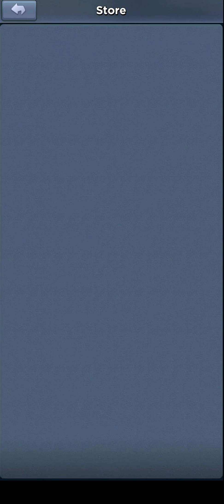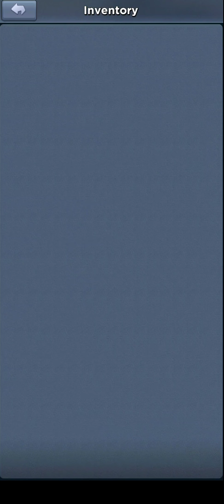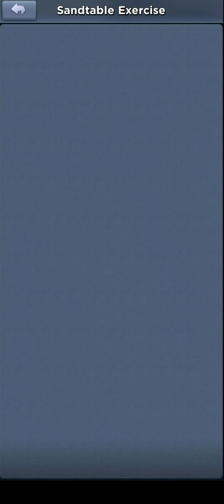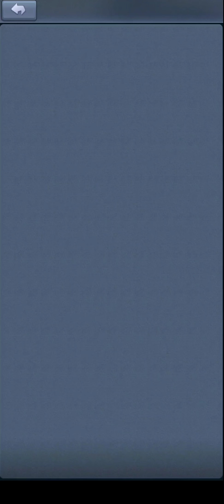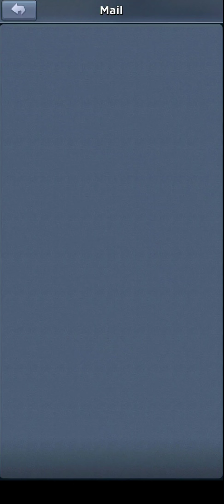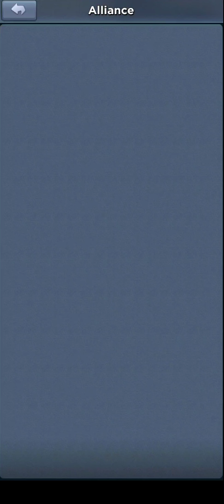Top War Battle Game Level 42 clear | Fastest way to level up!!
Top war

Top War Game is all about merging the buildings or units which increases the level.
By increasing level you get more powerful army.
Keep an eye on upgrading Hero's also.

Unique and innovative Style
Navy, Army, and Air Force all wait for your command. Choose correct forces depending upon opponent.
Each Hero is expert in wither Navy, Army or Airforce. So keep on checking that.

Expand your territory
Defeat invaders, dark army to get more stuffs to upgrade the building. you get VIT every 6 minutes and when you have 5 VIT, you are eligible for one fight.

level 42 in top war, level 42, top war level clear